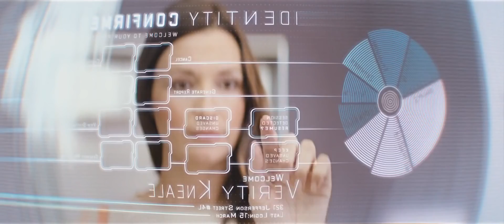Lockheed Martin We're Engineering a Better Tomorrow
Now that's what we call state of the art!